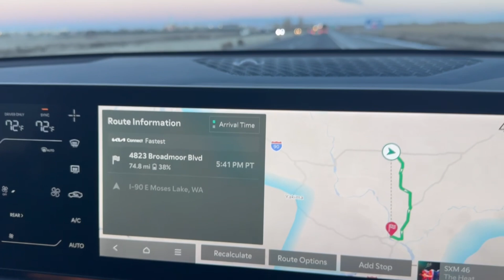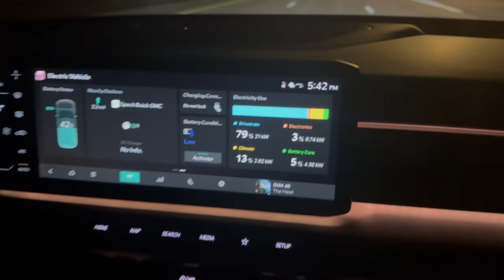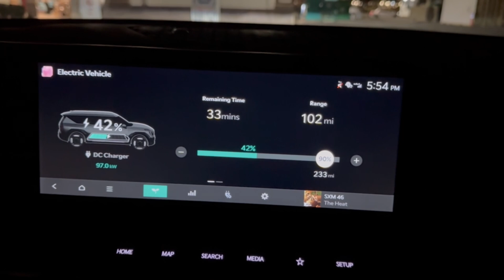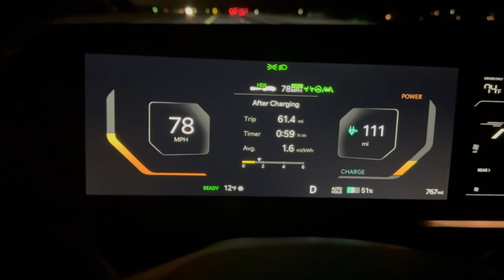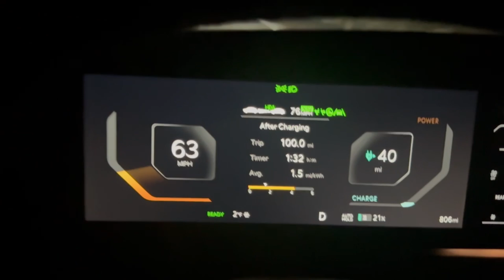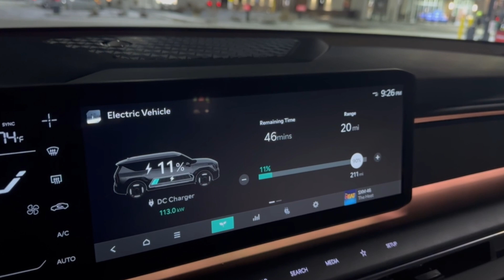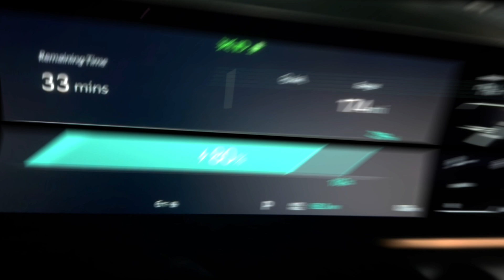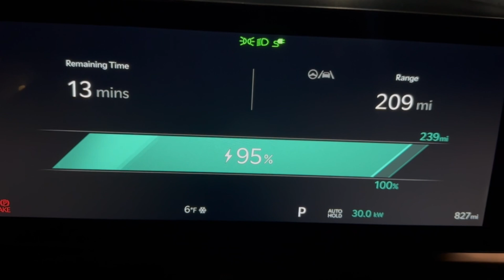Charging a Kia EV9 in 7 Degrees, How did it go from 10-95%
Embark on an electrifying journey with 2EpicEvs as we venture into the frigid heart of cutting-edge charging experiences!
Our first stop: The sleek and shiny new Pasco, WA location Circle K, it will be a new greatstop for EV enthusiasts, this is really needed in this area

But the real thrill awaits as we unleash the powerful Kia EV9 on the EVGO charger, boasting a mind-blowing 349 KW. Buckle up for a chilling charge in the bitter cold, witnessing the EV9's prowess as it juices up from 10% to 95%. We'll not only showcase the speeds that'll leave you in awe but also spill the beans on the time it takes. Join us on this frosty adventure – because who said charging in the cold can't be the hottest topic? Get ready for a ride that's as exhilarating as it is informative. Hope you're charged up for the fun! ⚡❄️

Timeline
0:00 - Introduction
1:28 - Heading to Circle K
2:52 - Charging at a New Pasco Circle K location
5:03 - Driving To EVGO to perform a charge test
7:59 - 7-degree charging with a Kia EV9 on a 349kW EVGO charger
10:39 - Conclusion